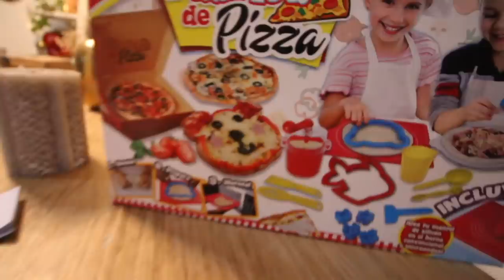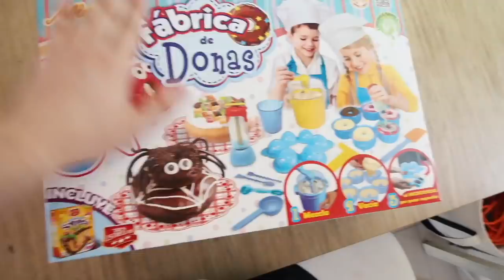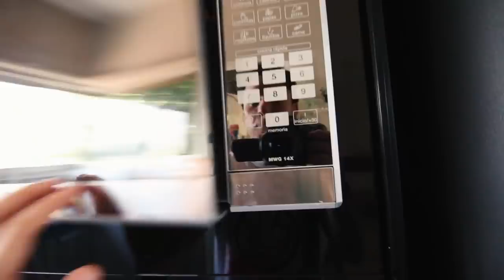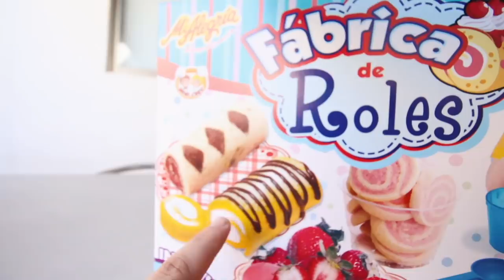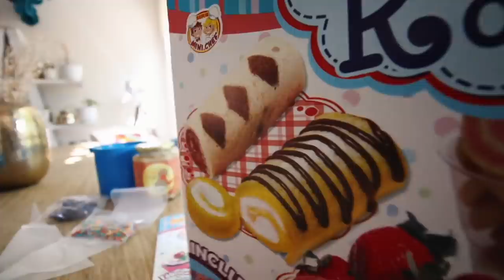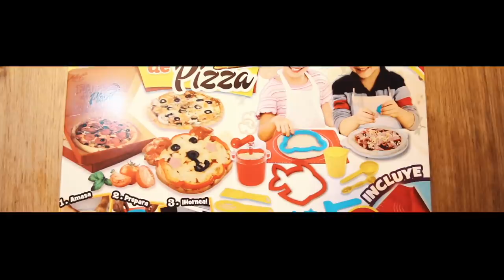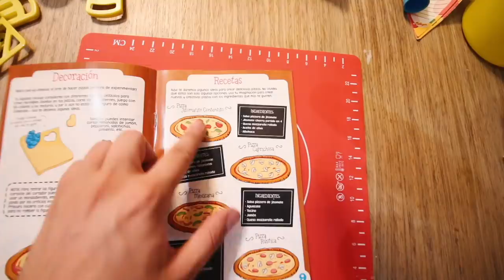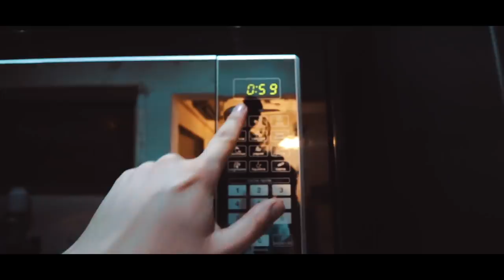¡1 DIA ENTERO COMIENDO SÓLO RECETAS MI ALEGRIA! 😖- Beto Pasillas